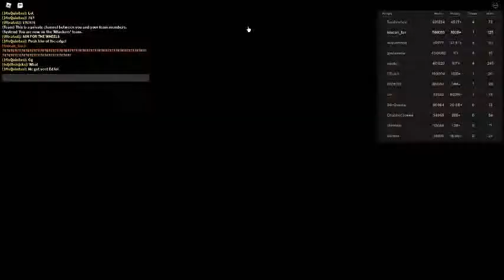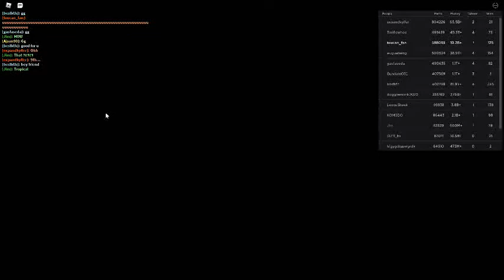Russia Car Crash Compilation 3432